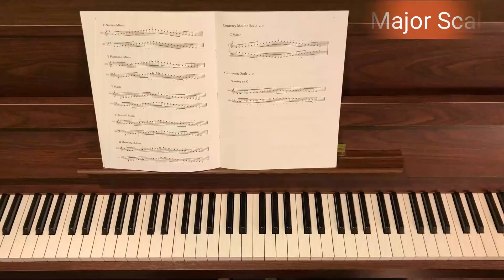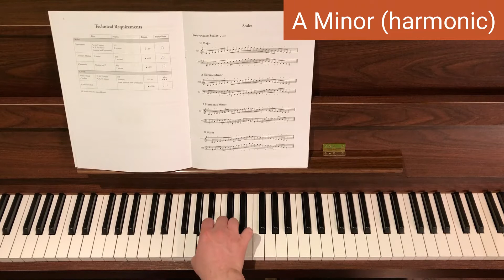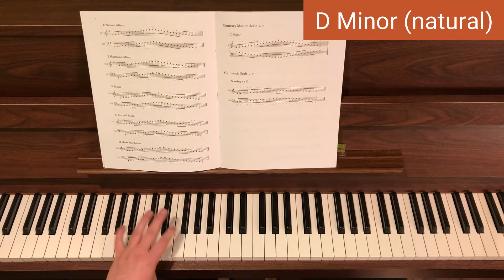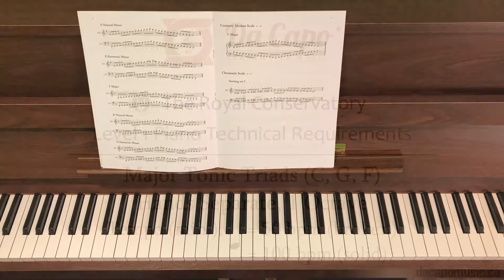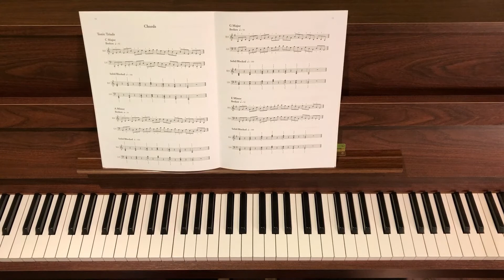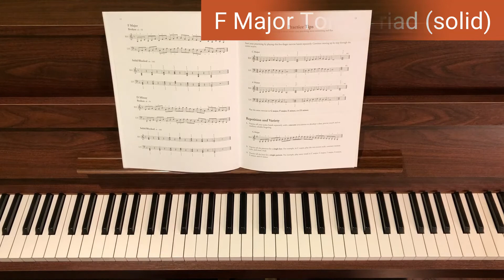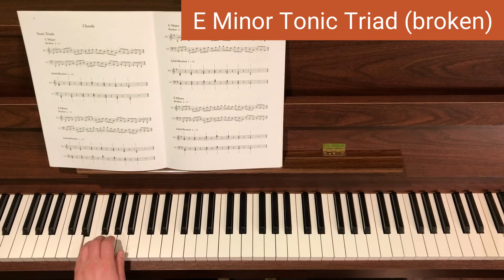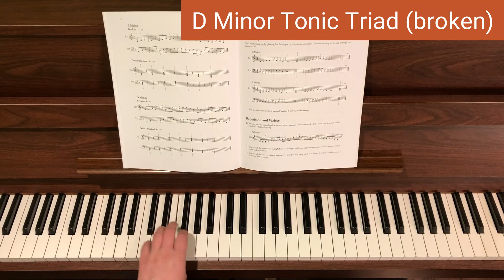RCM Level 1 Piano Technical Requirements - Full Demonstration!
This video is a complete demonstration of the Royal Conservatory Level 1 Piano Technical Requirements. A great resource for those preparing for RCM Level 1 Examination and want to make sure they are on the right track!

All music examples found in this video are taken from the Royal Conservatory Level 1 Books 2015 Edition, which is the latest edition.

Time Stamps:
00:09 Major Scales
01:50 Minor Scales
05:06 C Major Contrary Motion Scale
05:25 Chromatic Scale from C
5:58 Major Tonic Triads
8:30 Minor Tonic Triads